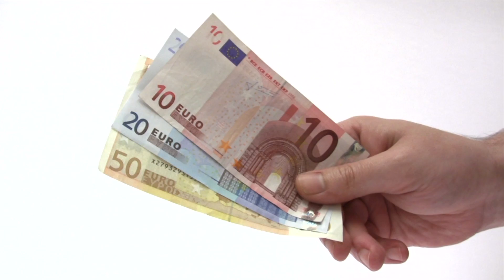Frère Jacques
Visit France, with Passports!